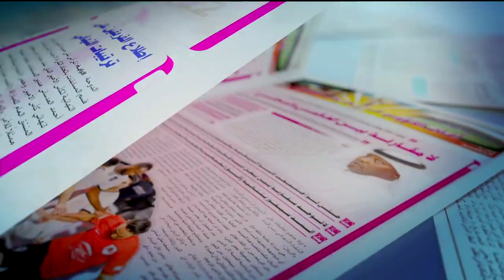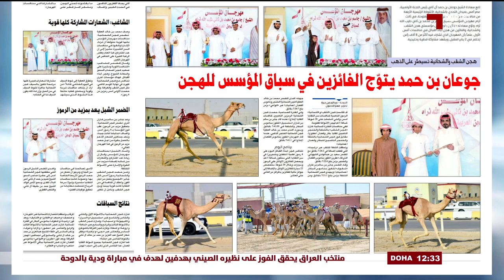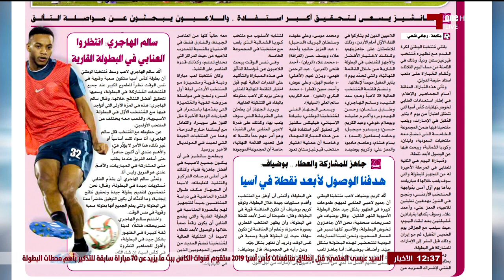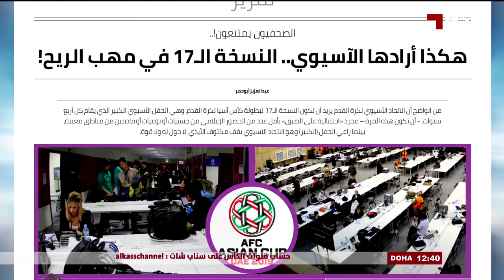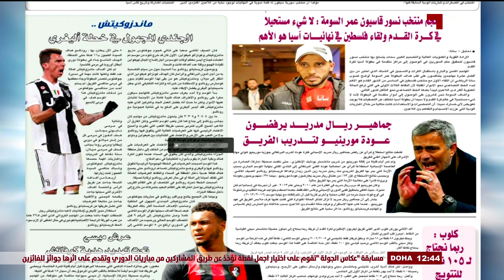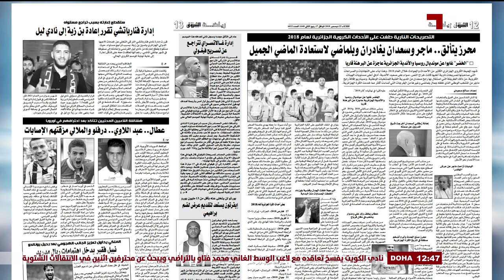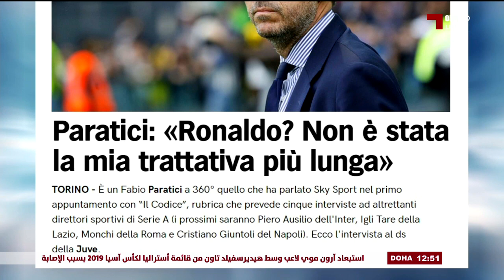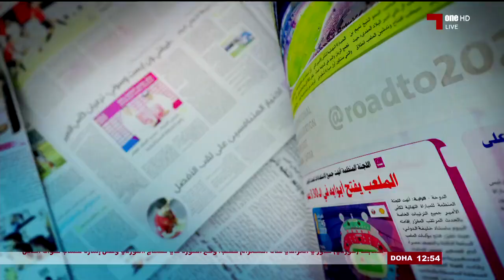جرايد: الموسم 18 - 19 - 25-12-2018